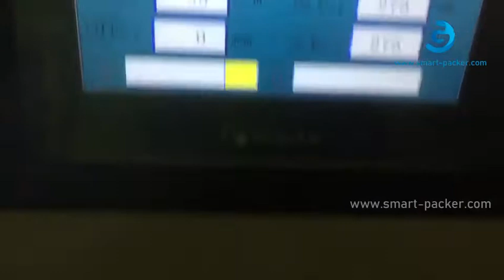Automatic rice noodel flow bag forming film wrapping sealing packaging machine HFFS packing equipmen